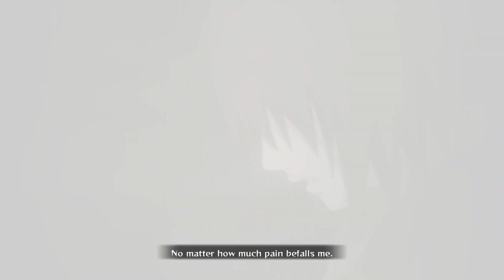First Naruto, then reacting to BDiE gameplay